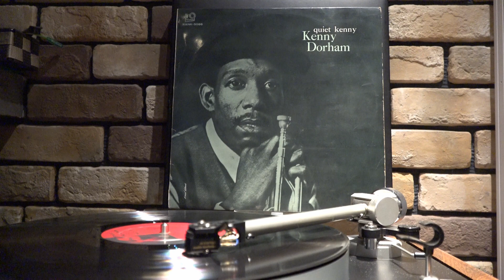Kenny Dorham 『Quiet Kenny』